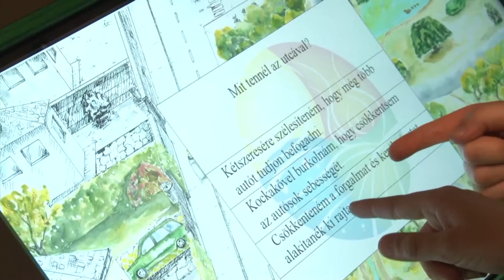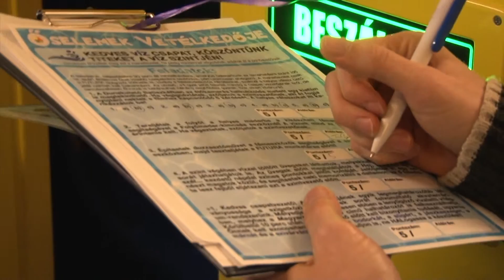Megküzdöttek az elemekkel